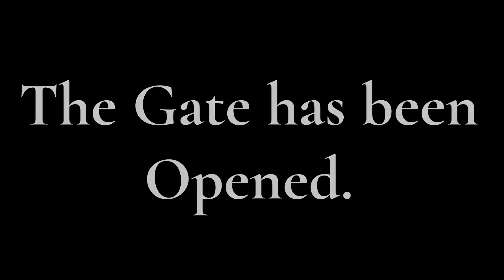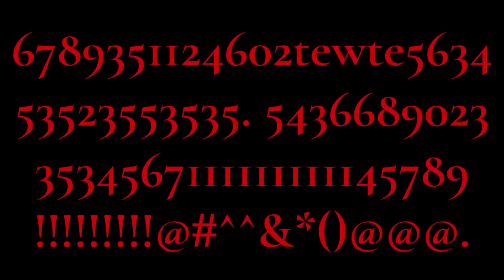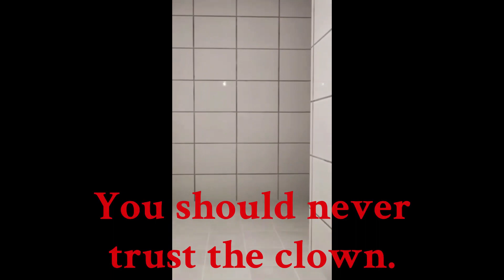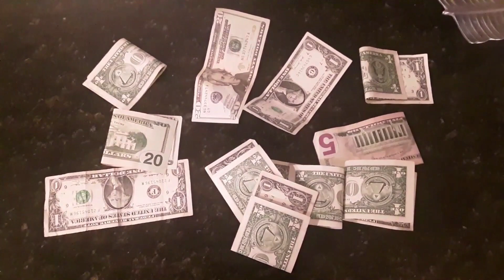Pranking my Dad! (100 Water Balloons!!!)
Episode #806. Pranking my dad with a hundred water balloons. This will be so epic guys!